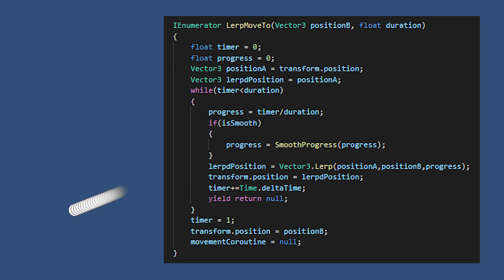Smooth Lerp with Sine wave trick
Sometimes you want to do something smooth with lerp, I got you covered. In this video I show how I use sine to process my progress (time) value before putting it into lerp methods to more smoothly go from value A to value B.

0:00 Lerp
0:20 Smooth Visualization
0:29 Smooth Progress code
0:45 Sine Fun